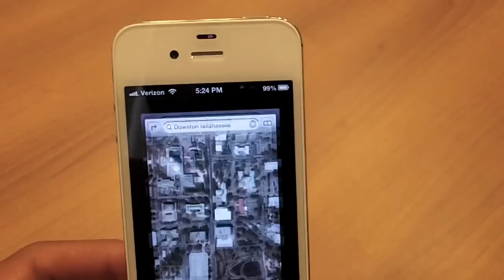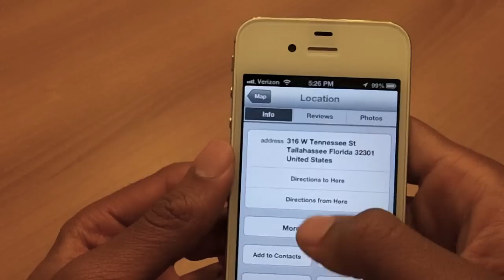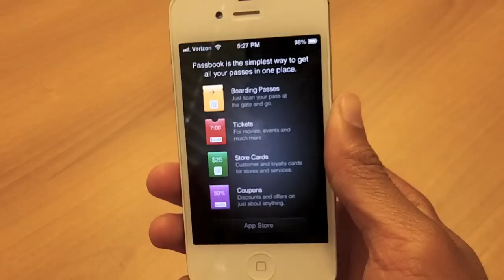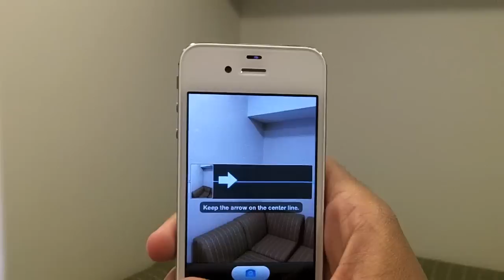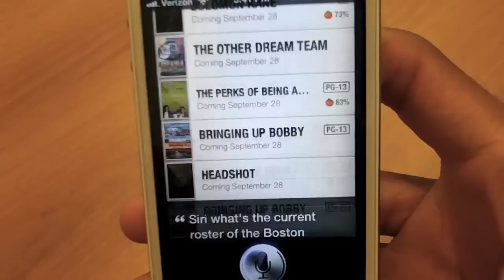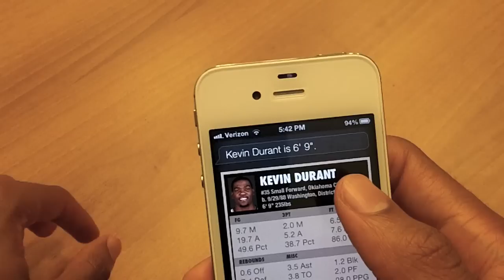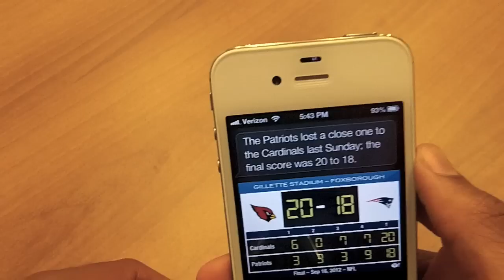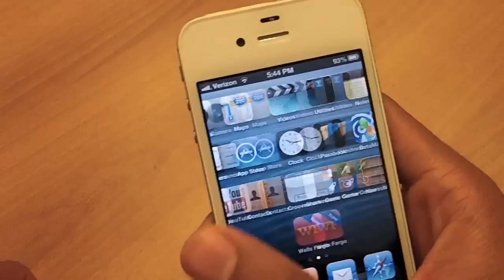Top Three Reasons To Update To iOS 6